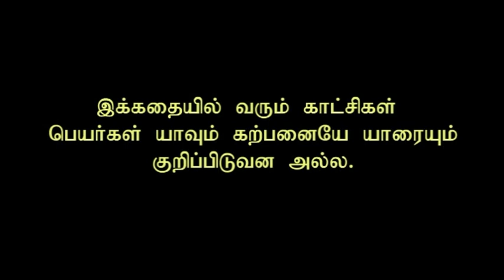konjam Nil | கொஞ்சம் நில் | Short Film @Vaalkai channel